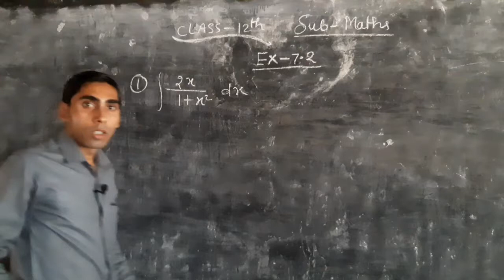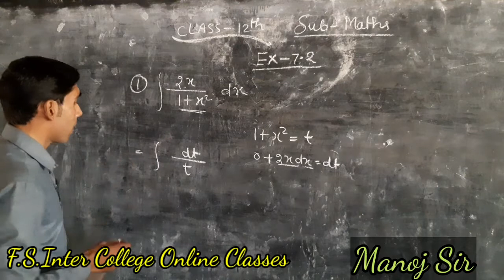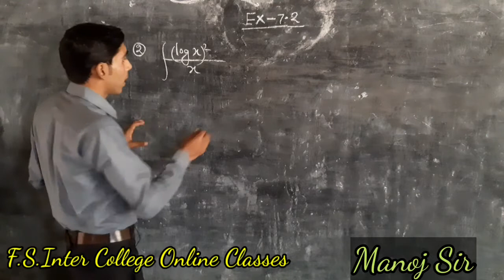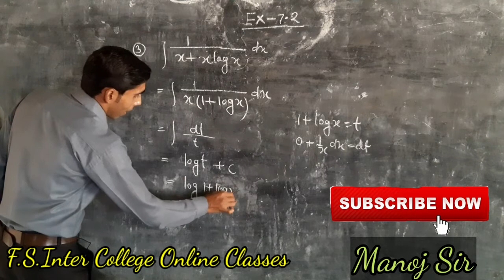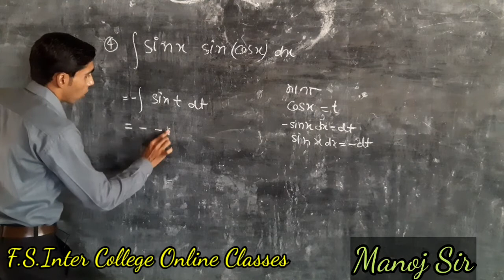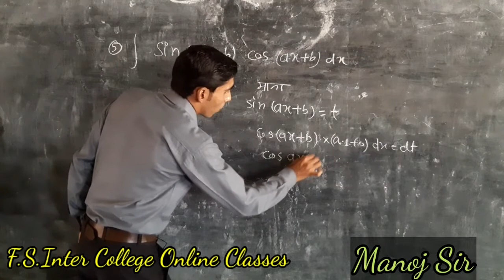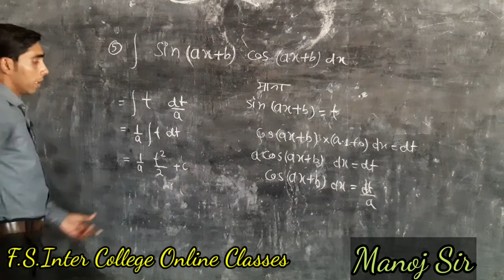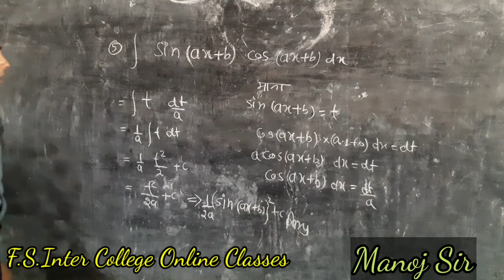Ex-7.2 |Q.1 to 5 | integration | 12th Class | By Manoj Sir